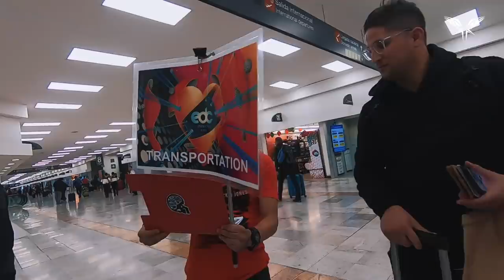TRIP AROUND THE WORLD | On The Road to Redemption S1.E1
On The Road to Redemption S1.E1 - Trip Around The World

You will join me as I prepare for the last edition of Hard Bass, in the studio with Digital Punk, to Belgium's biggest hard dance event Reverze and Mexico City, to play at EDC Mexico.

Follow Radical Redemption